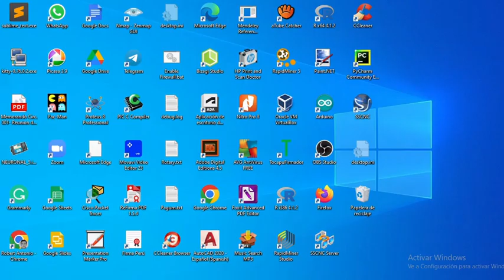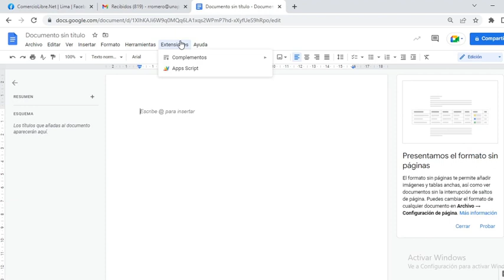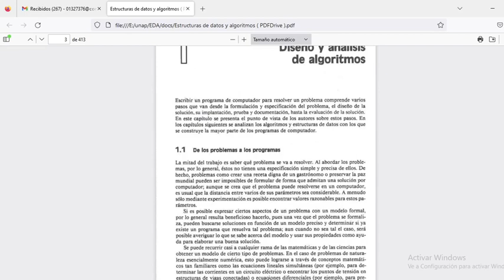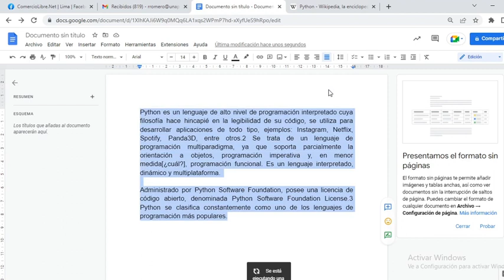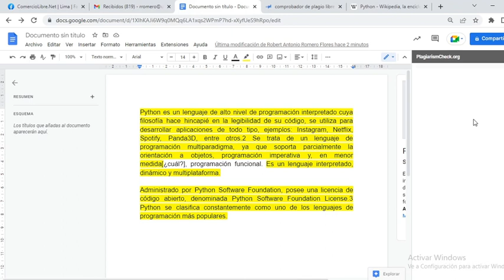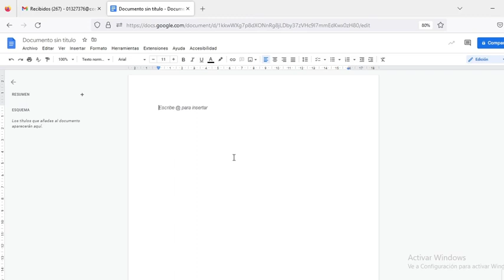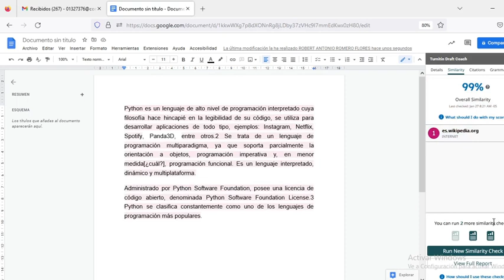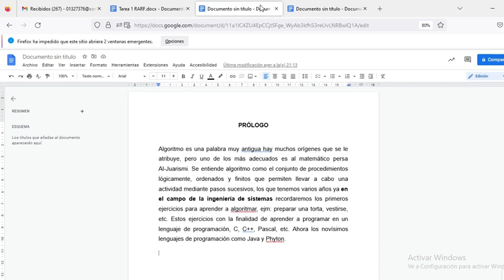La tesis: Parte 1 Domina el Mundo del Software Antiplagio: Protege tu Originalidad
En este video, desbloqueamos los secretos del software antiplagio y cómo puede ser tu aliado definitivo en la lucha contra el plagio académico y profesional. Descubre cómo estas poderosas herramientas escanean y comparan textos para detectar similitudes no deseadas, asegurando que tu trabajo se mantenga auténtico y original.

Exploraremos las características avanzadas que hacen que estos programas sean tan efectivos, desde algoritmos de comparación de texto hasta informes detallados de coincidencias. Además, te mostraremos cómo utilizar estas herramientas de manera estratégica para mejorar la integridad de tus documentos y proyectos, garantizando que cada palabra sea verdaderamente tuya.

Ya seas un estudiante preocupado por la originalidad de tus ensayos o un profesional que necesita proteger sus creaciones intelectuales, este video te proporcionará el conocimiento y las técnicas para utilizar el software antiplagio con confianza y eficacia.

¡Únete a la lucha contra el plagio y asegura la autenticidad de tu trabajo con el poder del software antiplagio!